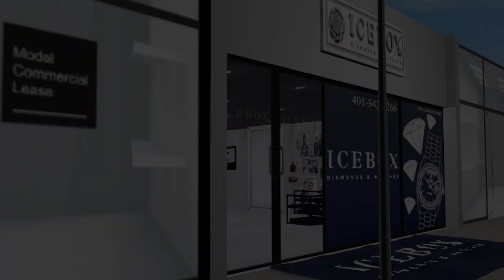IMVU Series|LOVE SHOULDN'T HURT 💔| Season 4| Episode 13 (Pt2)| "Temptations"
IMVU: Bankable